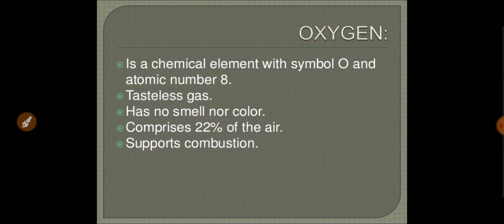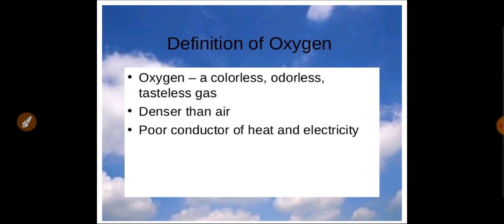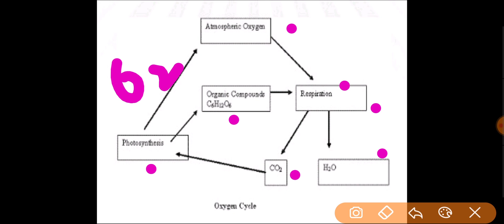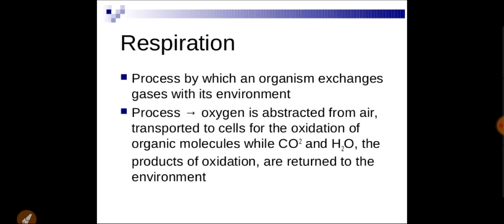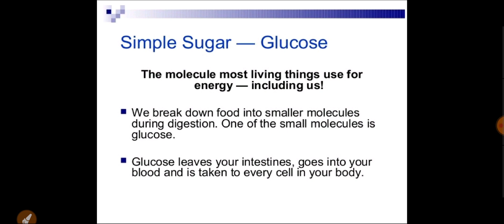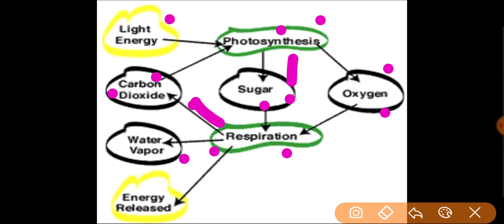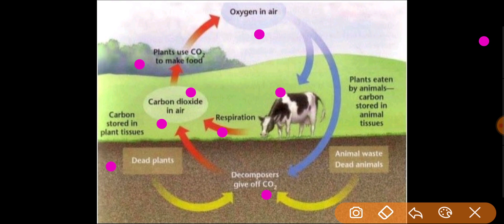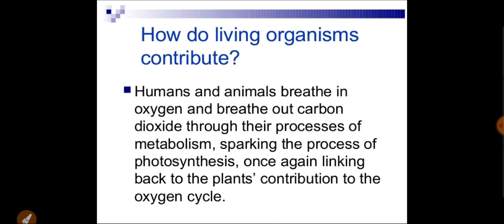Ecology Lecture 12 BOT-403 AND ZOL-506 BY KS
Knowledge seeker provides you Ecology LECTURE 12 for Students of BS 4th Chemistry and BS 6th Zoology